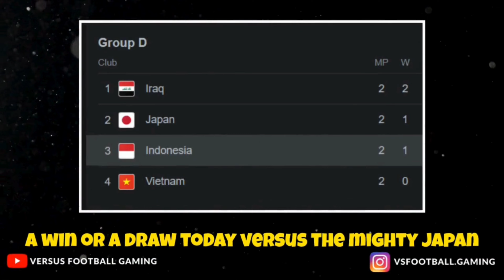INDONESIAN PLAYER RATINGS in EA FC 24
What if INDONESIAN players had RATINGS in EA FC 24. This video features indonesian national football team players rating assumption by our versus football gaming team through proper research. These are not official rating.

The video is entirely made by our Versus Football Gaming team.

FC 24 Indonesia
FC 24
CJM Career Mode
game fc 24
fc 24 bek career mode
ea sports fc 24 mobile indonesia
Japan
pes indonesia
efootball
pes 2023
Japan national football team
AFC Asian Cup
Vietnam national football team
2023 AFC Asian Cup
Livestreaming
Soccer
Iraq national football team
Match
Qatar
Asian Football Confederation
Japan v Indonesia
Thailand national football team
Player
Malaysia national football team
Vietnam vs. Indonesia
RCTI
Argentina national football team
Probability
Press conference
Mass media
Uzbekistan national football team
Uzbekistan
Erick Thohir
Brunei national football team
Press conference
Mass media
India national football team
Japan
Egy Maulana Vikri
Uzbekistan
Erick Thohir
Jordan
Livestreaming
Probability
Screenplay
RCTI
indonesia
indonesia vs
timnas
indonesia jepang
jepang vs indonesia
timnas indonesia
indonesia piala asia
indonesia vs vietnam
live indonesia
indonesia piala asia 2024
piala asia jepang vs indonesia
indonesia vs jepang 2024
jadwal indonesia
indonesia vs japan
jadwal timnas
timnas hari ini
live indonesia vs jepang
timnas vs jepang
jadwal jepang vs indonesia
indonesia bola
live timnas
indonesia vs jepang hari ini
irak vs indonesia
live streaming indonesia vs syria
live indonesia vs suriah
indo vs jepang
hasil pertandingan indonesia vs jepang hari ini
peluang timnas lolos 16 besar piala asia
jadwal timnas u 23 kualifikasi piala asia
bobola tv
prediksi indonesia vs jepang
live streaming indonesia vs jepang
live streaming indonesia vs jepang hari ini
live rcti streaming sekarang
head to head indonesia vs jepang
hasil akhir indonesia vs jepang hari ini
live bola indonesia vs jepang
indonesia vs jepang malam ini
jadwal indo vs jepang
siaran langsung indonesia vs jepang
skor indonesia vs jepang piala asia 2023
indonesia vs japan
jepang vs indonesia
indonesia jepang
live timnas
Sports league
Soccer
2023-24 Liga 1
Video game modding
eFootball
PPSSPP
Persib Bandung
Ball
FIFA
Liga 2
Player
Europe
Persija Jakarta
Dream League Soccer
Champion
FIFA 16
England
RANS Nusantara F.C.
Naturalization
Persikabo 1973
AFC Cup
Football in Indonesia
2025
2013 Indonesia Super League
Malut United FC
RANS Nusantara F.C.
Naturalization
Persikabo 1973
AFC Cup
Football in Indonesia
2025
2013 Indonesia Super League
Malut United FC
Deltras F.C.
Semen Padang
Football Manager
Football Manager 2024
Player
FIFA 16
Ball
liga 1
liga indonesia
liga bri
persib
bri liga 1 2023
bri liga 1 hari ini
jadwal liga 1 hari ini
liga 2
ninjayu vs antiban
liga indonesia hari ini
persija
jadwal bri liga 1
timnas indonesia
hasil liga 1 hari ini
liga inggris
game bola ppsspp ukuran kecil
hasil bola tadi malam
wasit liga 1
ninjayu vs antiban
ninjayu vs antiban live
hasil piala asia 2024
juara liga 1 2023
indosiar live streaming bola hari ini liga 1
klasemen piala asia qatar 2024
klsemen liga 1 bri com
kelas bintang full movie